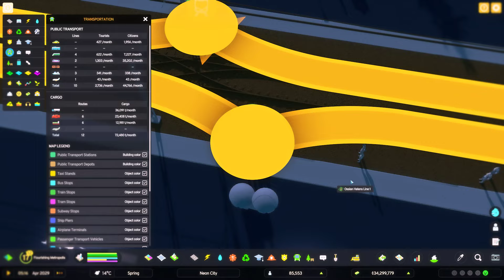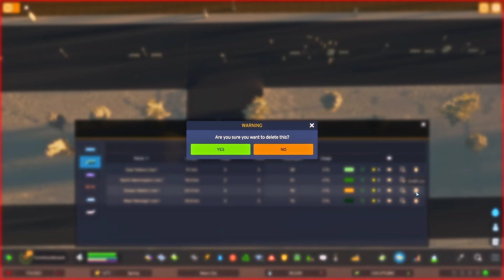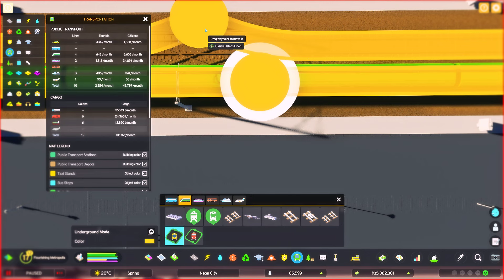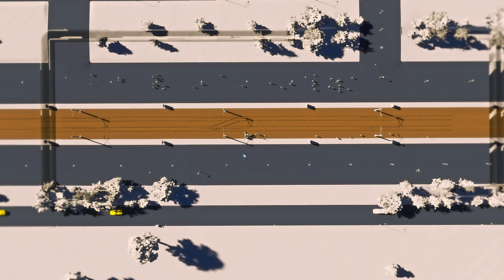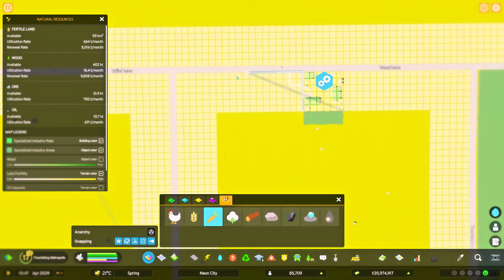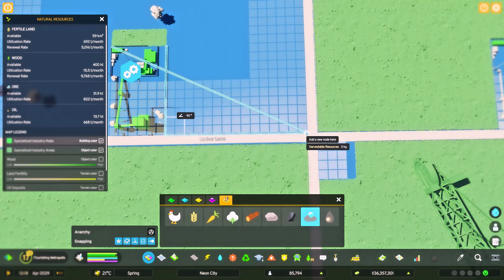Skylines 2 - Neon City ep47 - Night City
Timecodes
0:00 - Intro
0:01 - Neon City